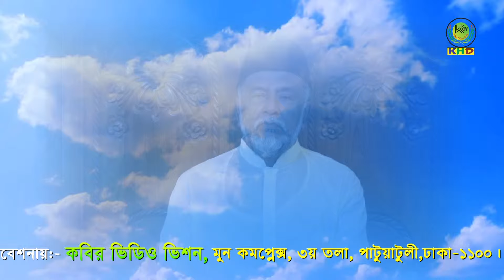Doyal Amar Bachena Jibon (দয়াল আমার বাঁচেনা জীবন) - All-Amin Nuri | Bangla New Music Video 2019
KHD Media music presents excited Doyal Amar Bachena Jibon (দয়াল আমার বাঁচেনা জীবন)

Song: Doyal Amar Bachena Jibon (দয়াল আমার বাঁচেনা জীবন)
Singer: All-Amin Nuri
Lyrics: Ipear
Tune & Music: Rajak
DOP: KHD Media
Production: KHD Media
Director: Kobir
Label: KHD Media

© KHD Media *** WARNING *** All contents of the channel are reserved for KHD Media, Bangladesh. Legal action will be taken against those who violate the copyright of the following materials presented!

Mailing Address:
KHD Media
Proprietor: MD.Kobir
Kabir's house, Shuvadhaya Old Colony, Shuvadhya - 1310 Keraniganj, Bangladesh.